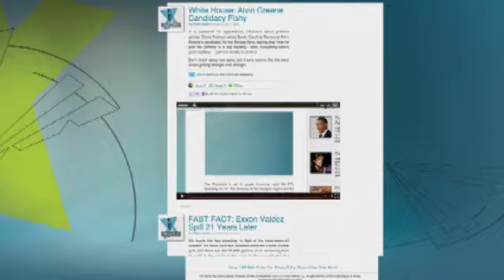Terror Attack Caught on Tape!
Watch this terrifying video, caught as a terror attack was being carried out.